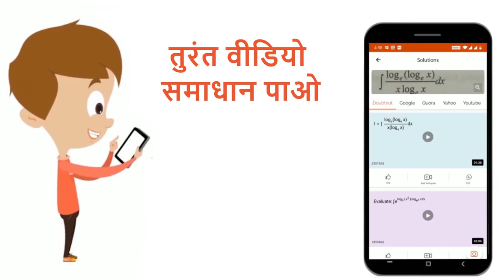वायुमण्डलीय दाब 76 सेमी पारा है | इसकी गणना न्यूटन/मीटर^(2) में कीजिए| 11 | तरल के यान्त्रिक ...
वायुमण्डलीय दाब 76 सेमी पारा है | इसकी गणना न्यूटन/मीटर^(2) में कीजिए |
Class: 11
Subject: PHYSICS
Chapter: तरल के यान्त्रिक गुण
Board:Madhya Pradesh Board

👉 Have Any Query? Ask Us.